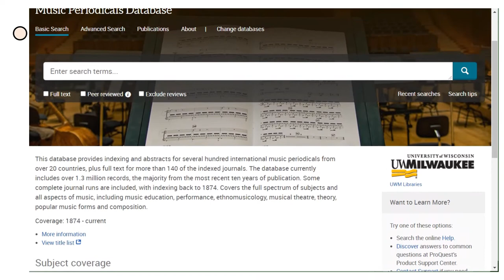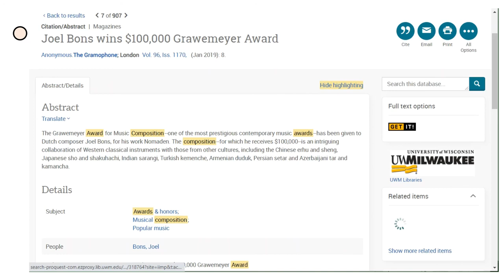Music Periodicals Database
1 minute intro to Music Periodicals Database